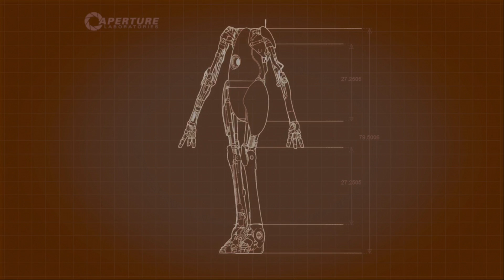MIND F**K THE GAME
In this video we get our minds fucked by this game.